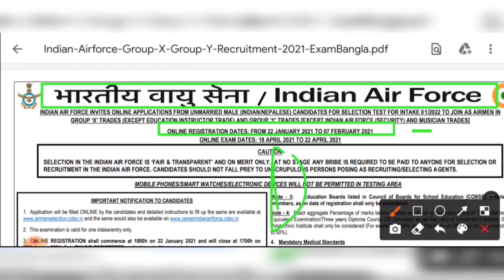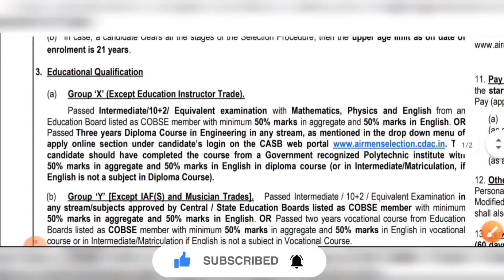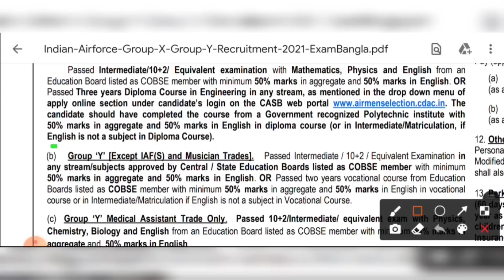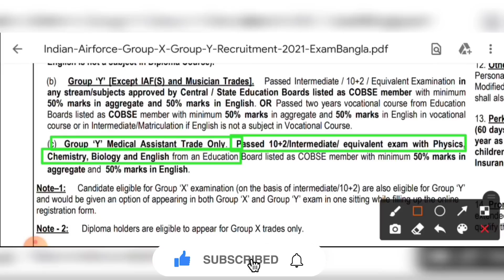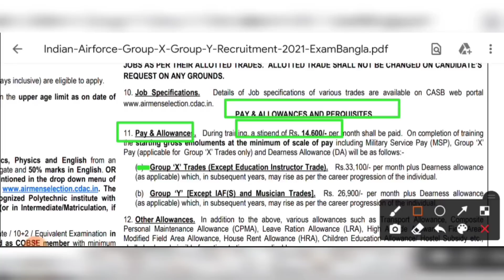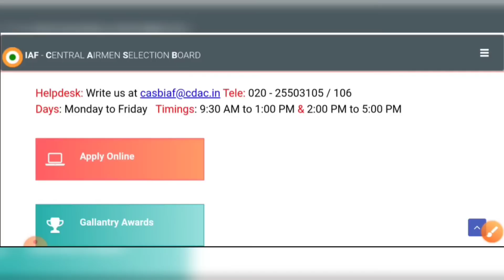উচ্চমাধ্যমিক পাশে বিনামূল্যে ট্রেনিং করে ভারতীয় এয়ারফোর্সে চাকরি🔹12th Pass Indian Air Force Jobs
👇 YOUR QUERIES 👇
12th pass indian air force new job vacancy 2021
air force jobs in kolkata
west bengal government jobs
indian air force staff recruitment 2021
indian air force new jobs vacancy 2021
indian air force new vacancy 12th pass
উচ্চমাধ্যমিক পাশে এয়ারফোর্সে চাকরি
ভারতীয় এয়ারফোর্সে নতুন কর্মী নিয়োগ
indian air for staff recruitment in kolkata
kolkata air force jobs
west bengal jobs
west bengal air force jobs
indian air force vacancy 12th pass
indian air force vacancy 2021
job
12th pass indian air force new job vacancy 2021
west bengal jobs
job
12th pass indian air force new job vacancy 2021
west bengal jobs
job
12th pass indian air force new job vacancy 2021
west bengal jobs
job
12th pass indian air force new job vacancy 2021
west bengal jobs
job

12th pass indian air force new job vacancy 2021
west bengal jobs
job